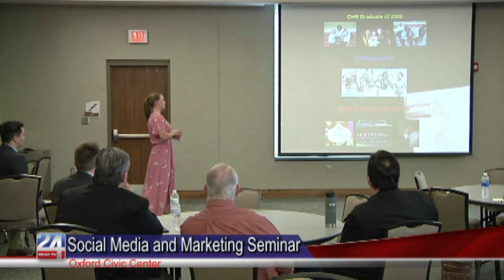Oxford Business League Held Social Media and Marketing Seminar